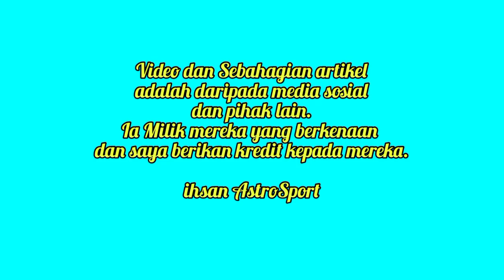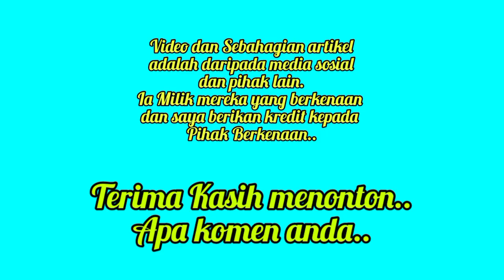Ini Kata Faisal Halim Tentang Gajinya Di Selangor FC vs Arif Aiman Dari JDT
Pemain Selangor FC Faisal Halim menyatakan tentang info salah yang tular tentang Gajinya dan Arif Aiman dari JDT

PENAFIAN!!